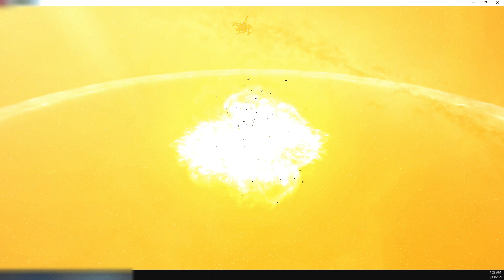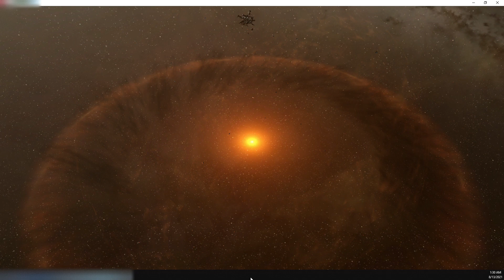EVE: Online - History - The Destruction of the 39P-1J PAPI Keepstar - 2021.08.13